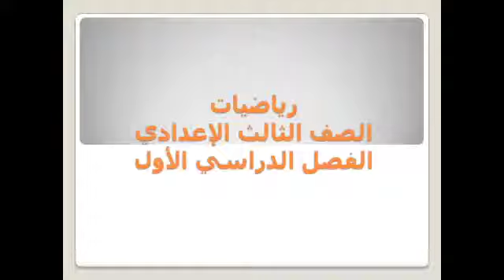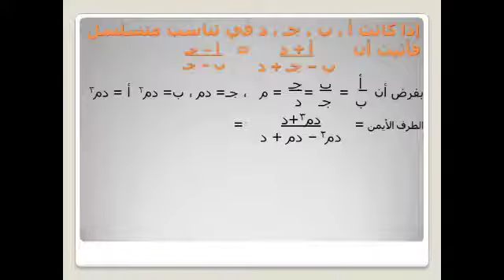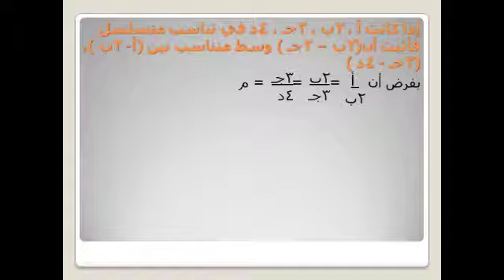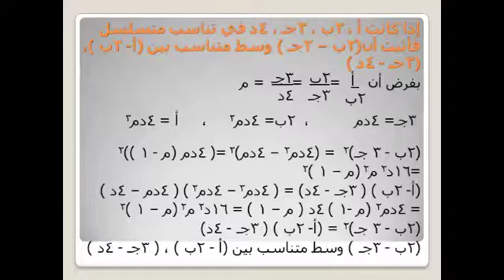3ع درس التناسب الجزء الرابع